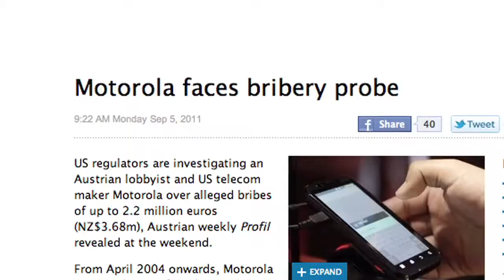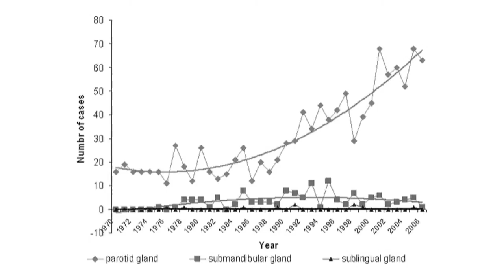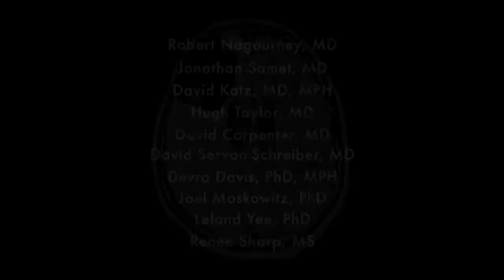Os riscos da radiação não ionizante proveniente do celular!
Radiações Eletromagnéticas Não Ionizantes